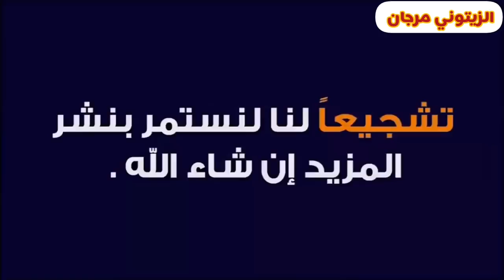خيرات موجودة في سوق تلات لولاد نقدم لكم أتمنة كبدة اللحم رأس تقلية وقلب كراعين